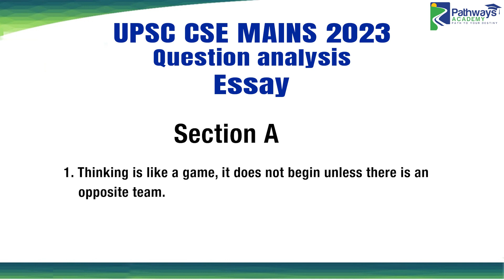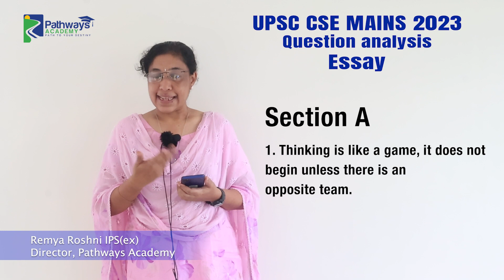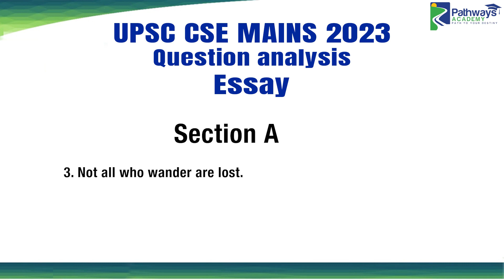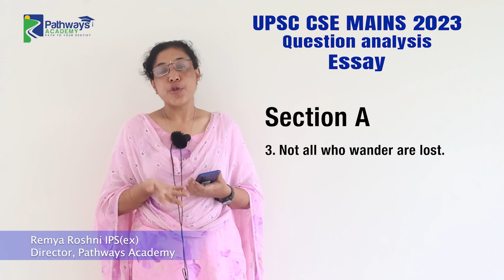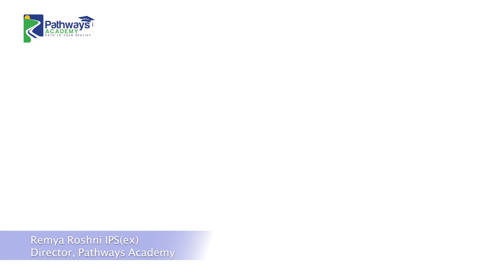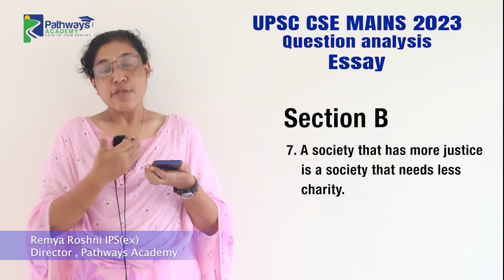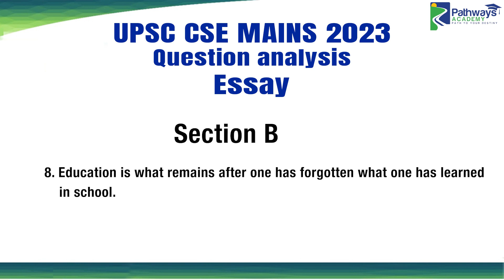UPSC CSE Mains Essay Analysis: A Comprehensive Review of the 2023 Question Paper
In this video, we will provide a comprehensive analysis of the UPSC CSE Mains Essay Paper for 2023. We will discuss the nature of the questions, the key themes that were covered, and the different approaches that could be taken to writing effective essays on these topics.

We will also provide model answers for each of the essays, along with specific feedback on how to improve your own writing. This video is perfect for anyone who is preparing for the UPSC CSE Mains Exam, or who simply wants to learn more about how to write effective essays on a variety of complex topics.